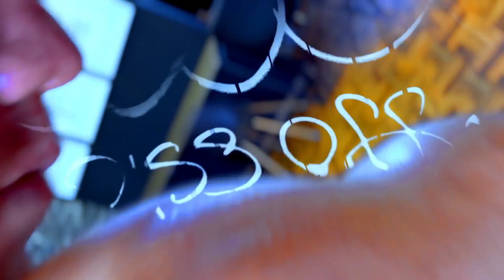💪Ponte Fit con Fiscalathor | Cada Mivimiento Cuenta💪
Con sus musculos de la justicia fiscal, no hay declaración de impuestos que se le resista.😉👌

¡Prepárate para una sesión llena de energía y conocimiento! Fiscalathor está listo para ayudarte a entender esos complicados formularios y deducciones mientras fortaleces tu cuerpo y mente.

En cada episodio de Ponte Fit, Fiscalathor combina ejercicios físicos con valiosos consejos. Desde rutinas de entrenamiento intensas que desafían tu resistencia hasta estrategias fiscales que optimizan tus ingresos, este superhéroe tiene todo lo que necesitas para estar en forma y en orden con el SAT.